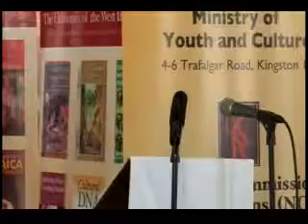Reparation Justice for the Enslavement of Black People...11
Reparation Justice for the Enslavement of Black People and the Genocide of Natives in the Caribbean